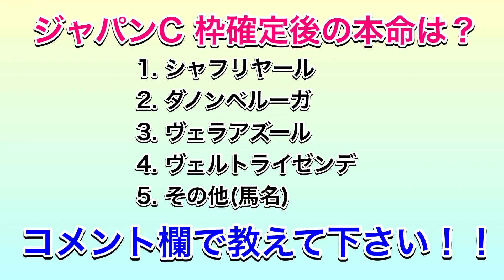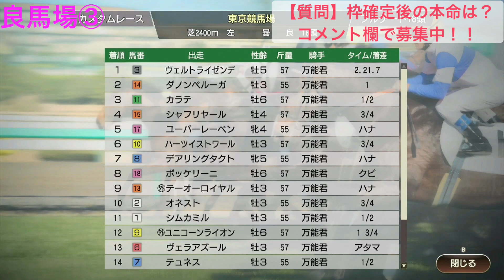【ジャパンカップ2022】枠順確定版シミュレーション《良馬場4パターン》【競馬】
※ウイニングポスト9 2022にて2022年度のデータをもとにシミュレーションしているため馬齢などが実際と異なる場合があります。また、未収録馬はオリジナルで作成しており、馬名が異なっていたり外国産馬でなくてもマル外表記されている場合があります。

良馬場4パターンでシミュレーションしています。

良馬場① 0:03
良馬場② 1:51
良馬場③ 3:35
良馬場④ 5:23

2022年11月27日　ジャパンカップ（GⅠ）東京競馬場
《出走馬》
シムカミル　G.ブノワ
オネスト　C.ルメール
ヴェルトライゼンデ　D.レーン
トラストケンシン　丸田恭介
グランドグローリー　M.ギュイヨン
ヴェラアズール　R.ムーア
テュネス　B.ムルザバエフ
デアリングタクト　T.マーカンド
ユニコーンライオン　国分優作
ハーツイストワール　武豊
カラテ　菅原明良
シャドウディーヴァ　松山弘平
テーオーロイヤル　菱田裕二
ダノンベルーガ　川田将雅
シャフリヤール　C.デムーロ
リッジマン　石川裕紀人
ユーバーレーベン　M.デムーロ
ボッケリーニ　浜中俊